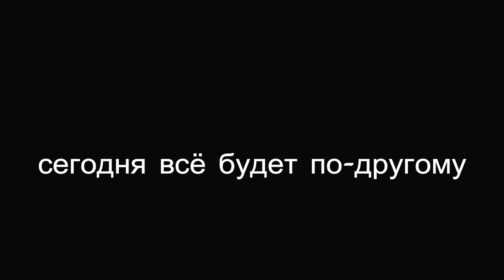multifandom || почему не становится лучше?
Фрагменты:
Крик
До костей
Стыд
Дневники вампира
Матрица времени
Страшно красив
Бесстыжие
Ривердэйл
Первородные
Убей своих любимых
Американская история ужасов
Спеши любить
Прилив
Неоновый демон
Члены королевской семьи